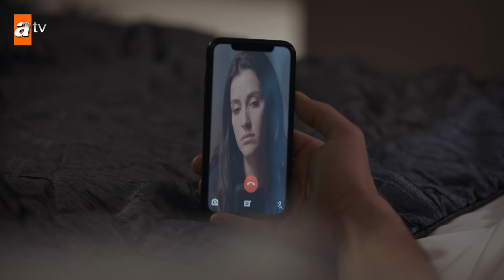Operasyon başlasın! - Sen Anlat Karadeniz 46. Bölüm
SenAnlatKaradeniz Her Çarşamba 20.00'de atv'de!

46.Bölüm Etiketi

"Tahir kim o kadın?"

Murat, Nazar tarafından düğünde terk edilmiş olmanın şokundadır. İntiharı bile düşünen Murat'ı Tahir durdurur. Omuz omuza veren Kaleli erkekleri birbirlerine en büyük destektir. Fikret, Vedat'ın pisliklerini temizlemeye kaldığı yerden devam ederken karşısına çıkan bilgi hem Nefes'i hem Tahir'i ilgilendirmektedir. Nefes ve Tahir'in aşkları sonunda meyvesini verir. Nefes hamiledir, ancak Vedat giderayak bir sürpriz yapmış ve Tahir'in eline yeni bir bomba bırakmıştır.

Yapım: Sinegraf
Yapımcı: Osman Sınav
Yönetmen: Veli Çelik / Yusuf Ömer Sınav
Senaryo: Erkan Birgören
Oyuncular

Sinegraf Yapımları
- Yalaza
- Şahane Damat
- N'olur Ayrılalım
- İnadına Aşk
- Aşk Kırmızı
- Hayat Bağları
- Kurtlar Vadisi
- Ekmek Teknesi
- Süper Baba
- KızılElma
- Hünkârın Bir Günü Hünkâr ve Düş
- Uzun Hikaye
- Sakarya Fırat
- Acı Hayat
- Hatasız Kul Olmaz
- Küçük Dünya
- Pars Narkoterör
- Aşka Kimse Yok
- Kapıları Açmak
- Atlı Karınca
- Yalancı Şafak
- Pusat
- Gerilla
- Yarına Gülümsemek
- Sıcak Saatler
- Deli Yürek
- Kapıları Açmak
- Doludizgin Yıllar
- Kılıç Günü
- Masumlar